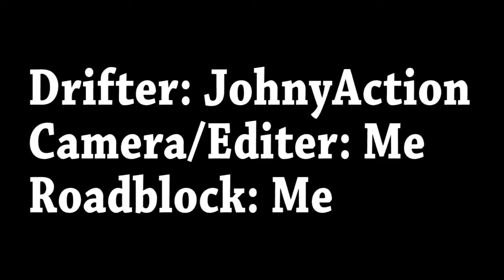Awesome Drifting by JohnyAction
Drifter: JohnyAction
Camera/Editer: Me
Roadblock: Me